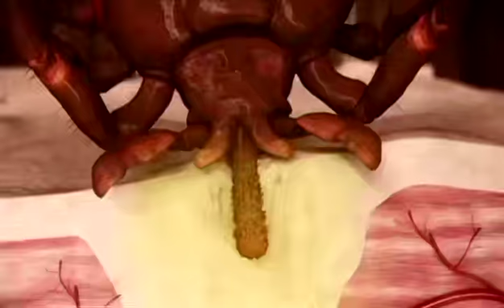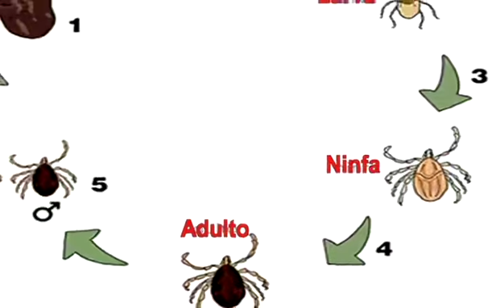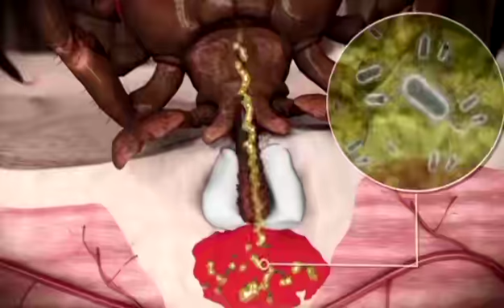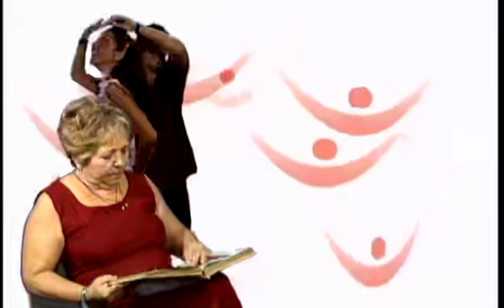Vivir 120 No Necesariamente